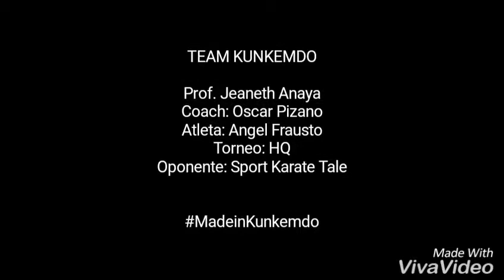KUNKEMDO HQ 2018 ANGEL F.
Angel Frausto en el torneo Heroes de Querétaro NBL-WKC